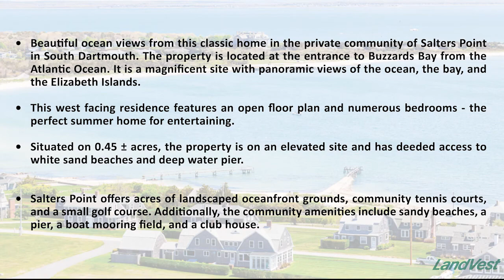LandVest Presents: Naushon Dartmouth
LandVest is pleased to showcase  this classic home in the private community of Salters Point in South Dartmouth. The property is located at the entrance to Buzzards Bay from the Atlantic Ocean. It is a magnificent site with panoramic views of the ocean, the bay, and the Elizabeth Islands. Salters Point offers acres of landscaped oceanfront grounds, community tennis courts, and a small golf course making it  the perfect summer home for entertaining.